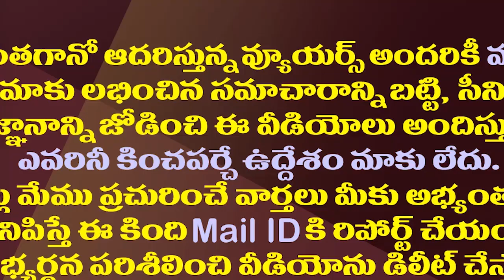అక్కడ దేవినేనిని కాపాడింది వైసీపీ నేతలే.!| Ex Minister Devineni Uma Saved By YSRCP Leaders There